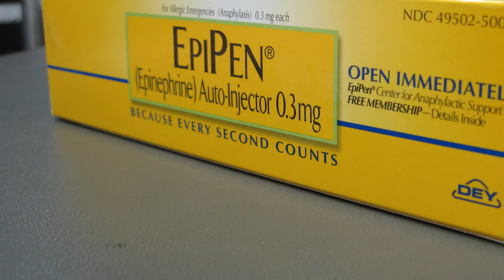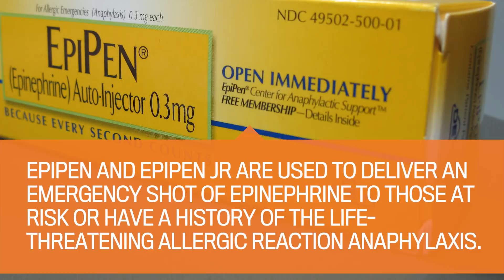Top stories: July 31, 2018 | Vancouver Sun